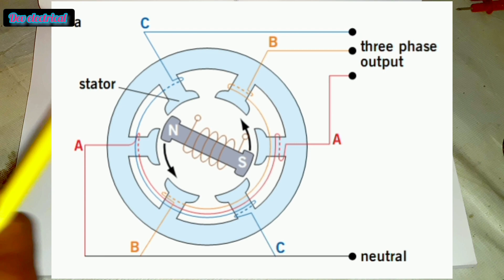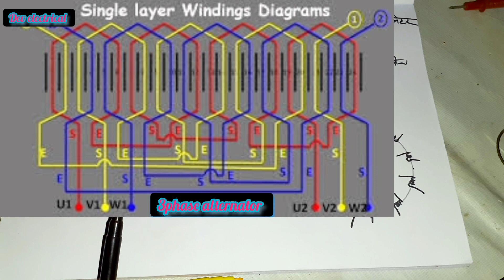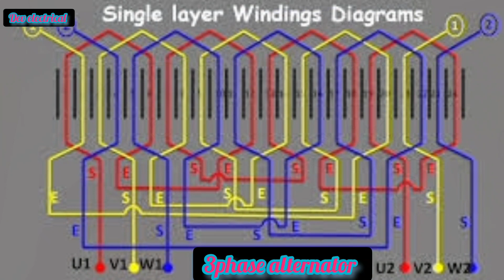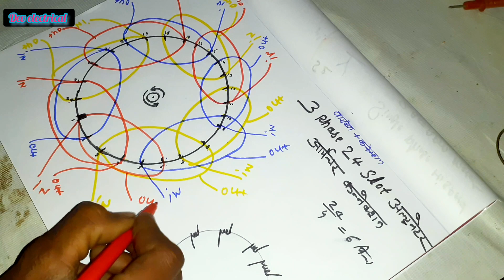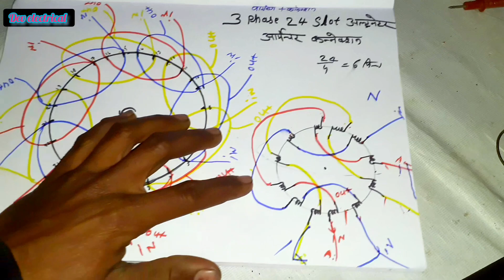3phaseअल्टरनेटर मैं Nutral वायर कहां से आता है armature winding +connection 🔥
अल्टरनेटर आर्मेचर वाइंडिंग +कनेक्शन
full video

Dev electrical